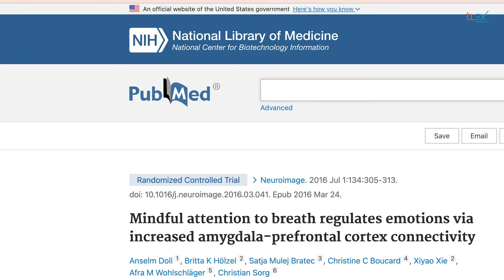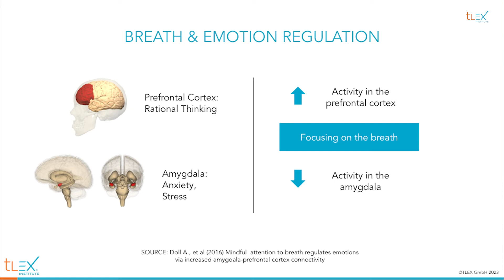Unlocking Potential: The Science of Breath for Stress-Free Living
Did you know that your breath has a direct impact on your emotions? In this video, discover how breath mindfulness techniques balance the autonomic nervous system, promoting relaxation, emotional equilibrium, and mental clarity. Immerse yourself in the scientifically-backed power of breath and experience the transformative effects of conscious breathing!

TIMECODE CHAPTERS
00:00 Intro
00:39 Why is mindfulness so important
01:15 The breath and the autonomic nervous system
03:22 The breath and emotions
04:35 Research about breath-based mindfulness
05:44 The breath and the brain
09:51 Outro
FOLLOW CHRISTOPH GLASER & JOIN THE COMMUNITY